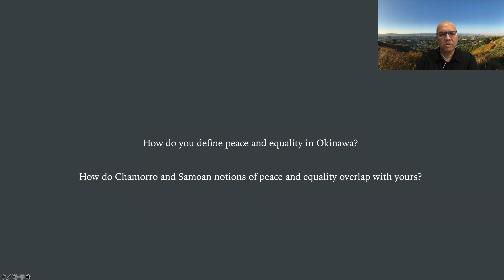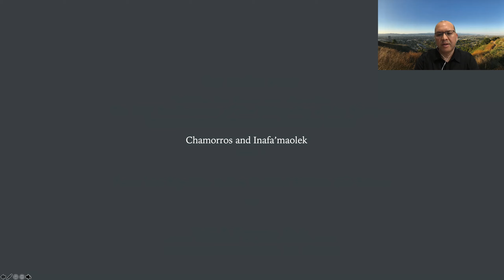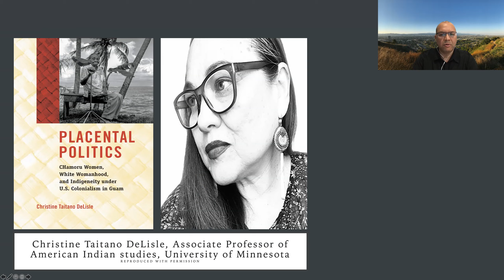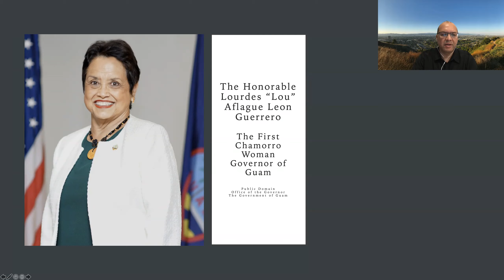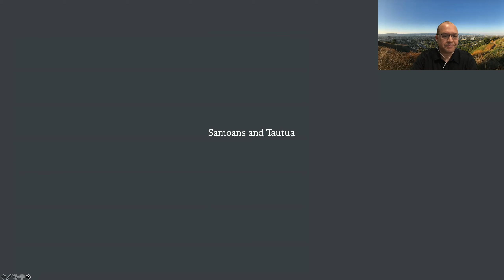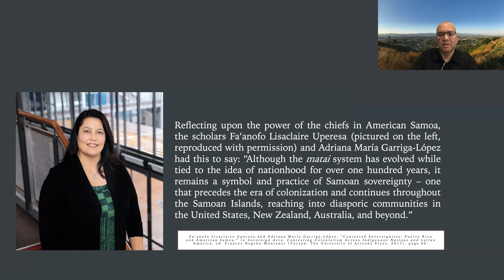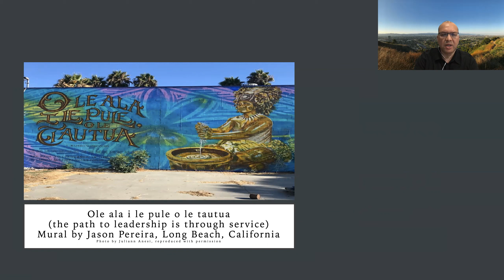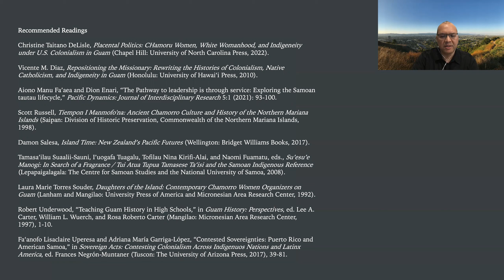Our Mother Ocean - part1～70th Anniversary of the Univ. of the Ryukyus～ 母なる海ーパート１～琉球大学開学70周年記念～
Peace and Eqaulity in the Mariana Islands and Samoa
 ~Chamorro and Samoan cultural notions of peace and equality~
Dr. Keith L. Camacho, University of California, Los Angeles

マリアナ諸島とサモアにおける平和と平等
～チャモロやサモアの文化的な平和＆平等～
キース・カマチョ博士、カリフォルニア大学ロサンゼルス校 Peace and Eqaulity in the Mariana Islands and Samoa